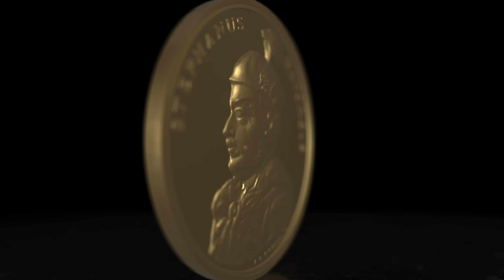Stefan Batory na monetach z serii „Skarby Stanisława Augusta”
17 stycznia 2019 r. Narodowy Bank Polski wprowadził do obiegu złote i srebrne monety z wizerunkiem króla Stefana Batorego. Monety są piętnastym tematem w serii „Skarby Stanisława Augusta”, emitowanej od 2013 r. To wyjątkowa kolekcja złotych i srebrnych monet o nominałach 500 zł i 50 zł, która jest odwzorowaniem słynnej, osiemnastowiecznej serii medalierskiej z wizerunkami królów Polski, wykonanej na zlecenie króla Stanisława Augusta Poniatowskiego.

Seria kolekcjonerska NBP obejmuje 24 wizerunki monarchów – 23 z oryginalnej serii medalierskiej oraz portret Stanisława Augusta. Złote i srebrne monety NBP mają identyczne awersy i rewersy, średnicę i masę, natomiast różnią się nominałem i nakładem. Złote monety mają nominał 500 zł i zostały wybitne w nakładzie do 600 sztuk, natomiast srebrne – 50 zł i nakład do 5 500 sztuk.

Najważniejsze aktualności ze świata finansów zawsze pod ręką – pobierz aplikację Moje
NBP: